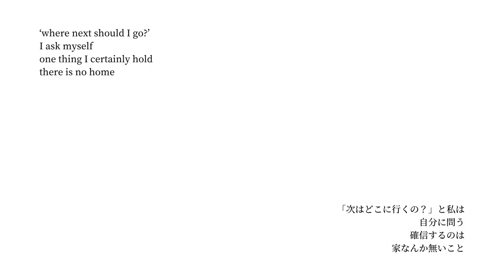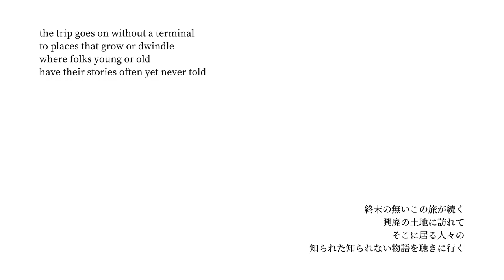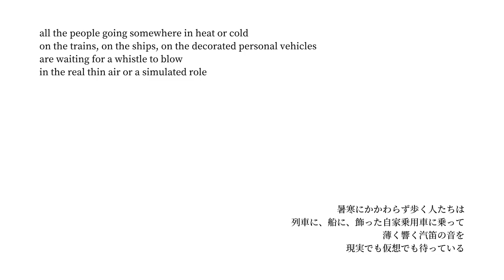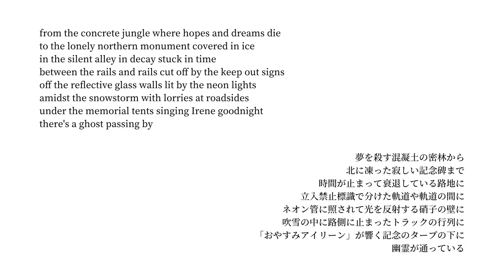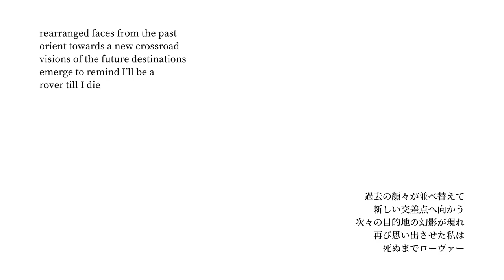NCMR feat. IA & 結月ゆかり - rover over virtually eternal roundabouts (transparent version)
Lyrics: Michal Dubrowski, hayaishi, Yazome
Vocals: IA -ARIA ON THE PLANETES-
Commentary and Japanese translation: Yuduki Yukari
Photo, illustration and all things video: Yorozu Koakari

Might as well upload the transparent (white in fact) version here as well, because it's not yet on Your Tube.